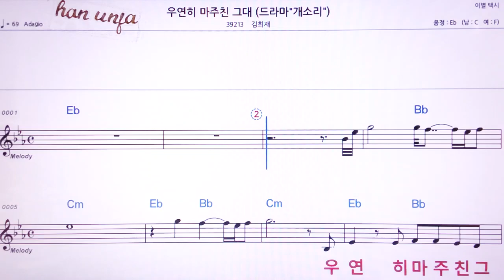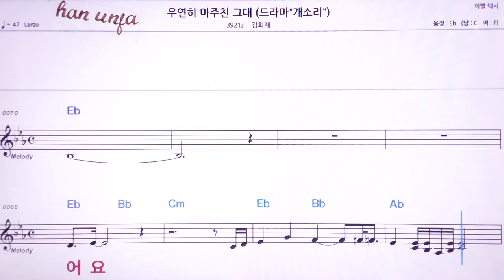💖우연히 마주친 그대(개소리)/김희재 👍MR,노래방, 악보, 코드,Karaoke With Sheet Music